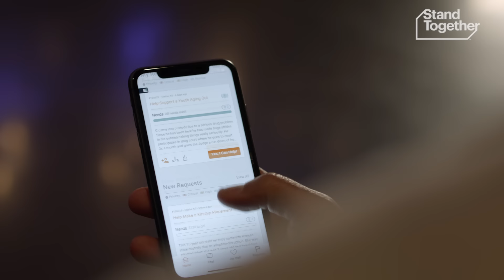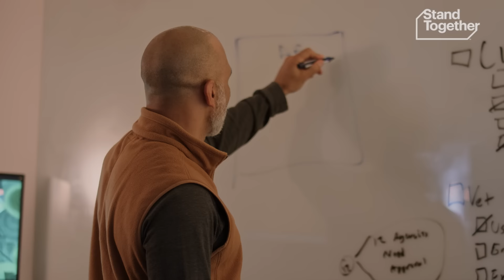How to prioritize potential over perfection, to maximize your impact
This everyday changemaker started an app to provide resources for families in need, despite having no experience. Eight years and 200,000 children helped later, here’s his advice for getting started on your mission.

Adrien Lewis, founder of CarePortal, emphasizes the importance of starting imperfectly when pursuing a social cause. Aspiring changemakers don't need to be perfect from the beginning — and his experience with building CarePortal is his testament.

Despite having limited knowledge about technology and not being an app developer, he introduced an early, imperfect version of the CarePortal app for use in local communities. The app aimed to connect families in crisis with community members willing to help, and despite its clunkiness, it succeeded, garnering support from users who tolerated the poor user interface.

This early success gave Adrien and his team the confidence to refine and improve the app. His key message is that by introducing an idea to the public, even in its rudimentary stage, its true potential can be unlocked. He encourages aspiring entrepreneurs to take the first step, innovate, and continuously improve based on feedback.